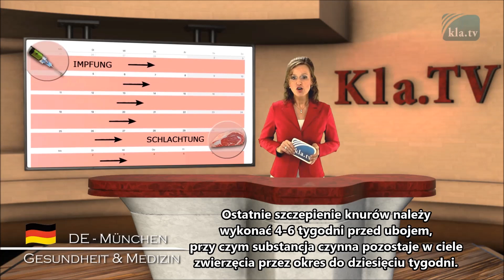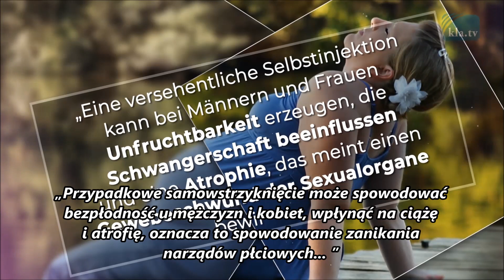Immunologiczna kastracja: jak szynka parmeńska staje się szynką farmaceutyczną!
Czy jedząc mięso samca poddanego szczepionkowej kastracji u którego substancje z zastrzyku po uboju nadal się utrzymują w jego ciele, nie wpłynie niekorzystnie także na człowieka po zjedzeniu takiego immuniozowanego mięsa? Mówiąc prościej, człowiek jedzący mięso z zawartością substancji kastracyjnych także może doświadczyć na sobie działania tych substancji czyli rozwijając u siebie bezpłodność!!! Sterylizowane zwierzę może zacząć sterylizować człowieka!

Wielu rolników, którzy chcą hodować zwierzęta bez przymusowego wstrzykiwania im różnych szczepionek także będą protestowali w Monachium 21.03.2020 roku. Tak więc kolejna grupa przyłączyła się do protestu aby ratować nie tylko dzieci przed szczepieniami, ale także swoje zwierzęta. Dzieci byłyby zmuszone nie tylko do szczepień, ale także do jedzenia mięsa z przymusową zawartością toksyn szczepionkowych!

„Od stycznia 2019 r. także w Niemczech powinna być zakazana chirurgiczna kastracja prosiąt bez znieczulenia. Zostało to jednak w listopadzie 2018 roku decyzją rządu federalnego przesunięte o dwa lata. Do tej pory prosięta były sterylizowane, aby przeciwdziałać nieprzyjemnemu zapachowi mięsa występującego u dzików dojrzałych płciowo.
Immunokastracyjny środek Improvac amerykańskiego producenta farmaceutycznego Pfizer powinien zastąpić tę bolesną kastrację. Środek podobny do szczepionki zaburza równowagę hormonalną knura, a tym samym zapobiega dojrzałości płciowej zwierzęcia. Ostatnie szczepienie knurów należy wykonać 4-6 tygodni przed ubojem, przy czym substancja czynna pozostaje w ciele zwierzęcia przez okres do dziesięciu tygodni. Oznacza to, że musimy liczyć się z pozostałościami w mięsie.
Informacje dla pracowników zawarte w ulotce wskazują mianowicie, że preparat nie jest całkowicie nieszkodliwy: „Przypadkowe samowstrzyknięcie może spowodować bezpłodność u mężczyzn i kobiet, wpłynąć na ciążę i atrofię, oznacza to spowodowanie zanikania narządów płciowych... ” A jednak lobby farmaceutyczne klasyfikuje konsumpcję mięsa jako całkowicie nieszkodliwą: Prawdziwe świństwo, gdzie konsument mamiony jest całkowitym bezpieczeństwem.”

Z charakterystyki produktu Improvac:
„Nie są wymagane żadne specjalne środki ostrożności dla osób mających kontakt z immunizowanymi zwierzętami. Przypadkowe samowstrzyknięcie preparatu Improvac może wywołać u ludzi działania podobne do tych obserwowanych u świń. Mogą to być: przejściowe obniżenie funkcji hormonów płciowych, zmniejszona płodność u mężczyzn i u kobiet oraz niekorzystny wpływ na przebieg ciąży. Ryzyko wystąpienia tych działań jest znacznie większe po drugim i kolejnych przypadkowych samowstrzyknięciach niż po pierwszym wstrzyknięciu. Należy zachować szczególną ostrożność w celu uniknięcia przypadkowego samowstrzyknięcia. Preparat można podawać tylko za pomocą bezpiecznego urządzenia do jego podawania, które posiada osłonę igły i specjalny mechanizm zabezpieczający przed przypadkowym wciśnięciem tłoka. Preparat Improvac nie powinien być podawany przez kobiety, które są w ciąży lub mogą być w ciąży.“